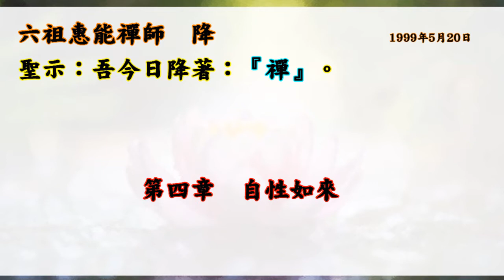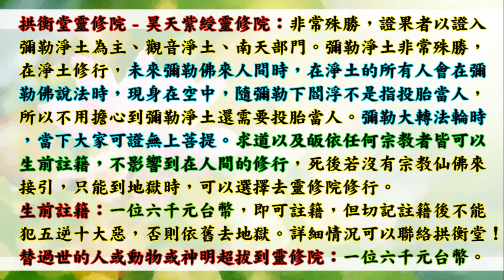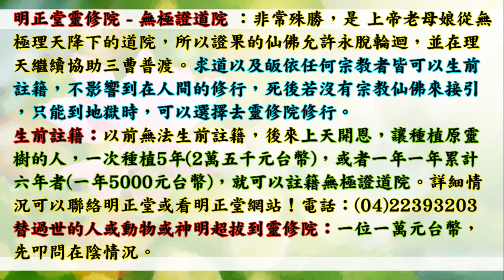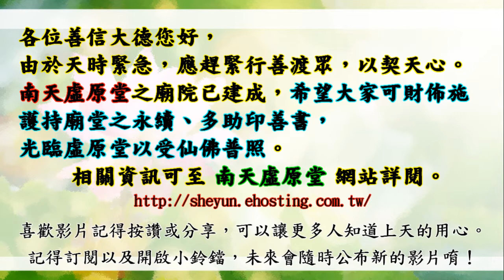國語有聲善書【禪】六祖慧能著 第四章 自性如來 (如何找到自性佛祖呢？！)